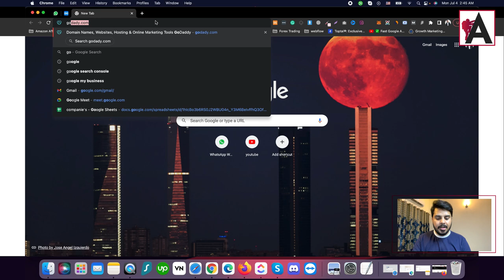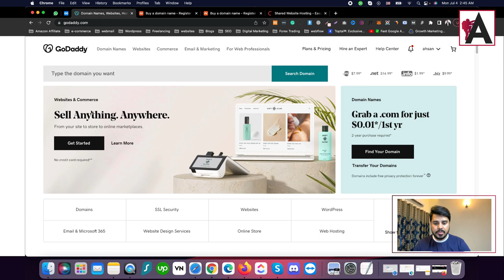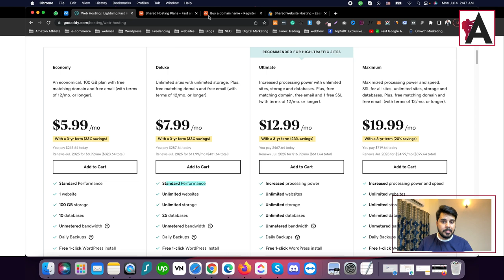What is Hosting | WordPress Complete Course For Beginners to Advance | Urdu/ Hindi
Understand the concept of hosting in our WordPress Complete Course For Beginners to Advance, presented in Urdu/Hindi! This tutorial provides an explanation of what hosting is and its importance for your website. Learn about the role of hosting in storing your website's files, making them accessible on the internet. Explore different types of hosting, such as shared hosting, VPS hosting, and dedicated hosting, to help you choose the right option for your WordPress website. Whether you're new to website hosting or looking to deepen your understanding, this course offers valuable insights into the fundamentals of hosting.

🟠 💬 𝗙𝗼𝗹𝗹𝗼𝘄 & 𝗖𝗵𝗮𝘁 𝘄𝗶𝘁𝗵 𝗺𝗲 :
_____________/𝗦𝘂𝗽𝗲𝗿 𝗟𝗶𝗻𝗸\_______________